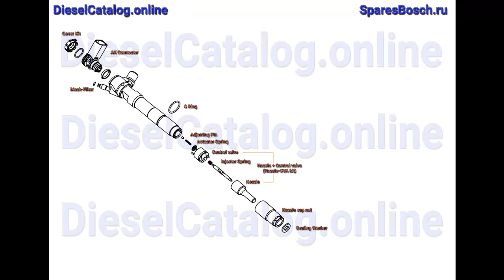28347042 Injector Common Rail DELPHI (DOOSAN, Bobcat)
Injector Common Rail

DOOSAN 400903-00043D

DOOSAN, Bobcat

diesel, delphi, injector, repair kit, injector parts, injector repair, common rail, disassembly, делфи, делфай, коммон рейл,
устройство форсунки, дизельная форсунка, запчасти форсунки